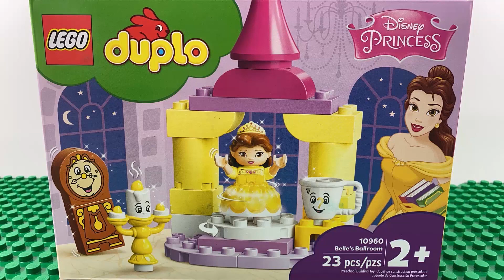How To Build LEGO Duplo Disney Princess Belle's Ballroom 10960